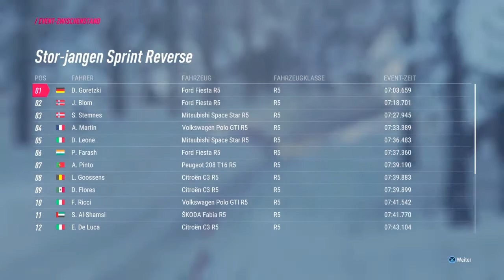Kurz vor Schneeblind #053 | Dirt Rally 2.0 | TheTwoDudes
TheTwoDudes_Original
Link dazu?
Da ist er...

Kurbeln & Drücken: Logitech G29 + Pedalerie.

--- Internet gedöns ---

--- Freunde & Familie ---

--- TheTwoDudes ---

LG
crazy D